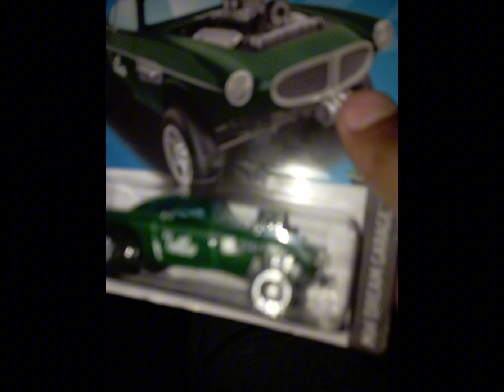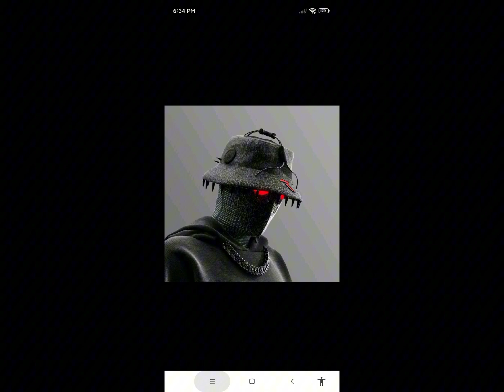supra si llega a 100k muestro el que tengo en roblox 🔥🙏🥶😁